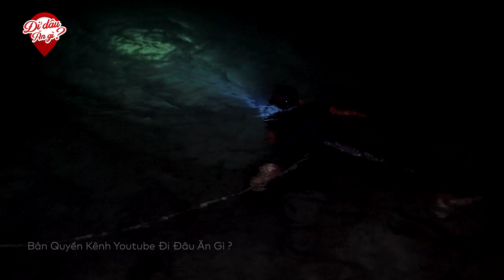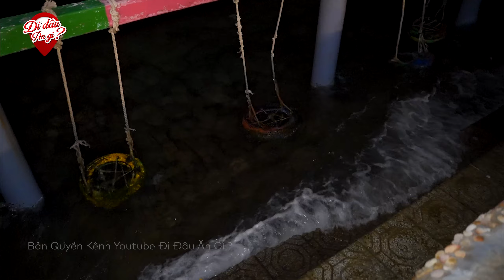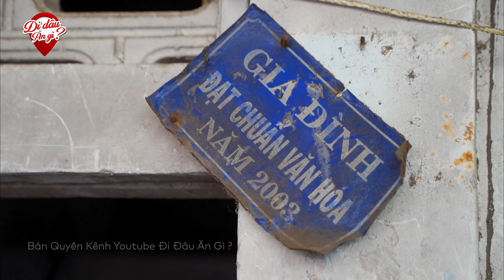ĂN CÁ NÓC ĐẢO NAM DU | Đi Đâu Ăn Gì ?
Hôm nay mình có dịp đi đảo Nam Du và tình cờ gặp anh Kiệt đang bắt ốc săn cá ban đêm, trong đó có con cá nóc, khá tò mò nên mình đã xin về nhà anh Kiệt và thử luôn một món ngon từ cá nóc do anh Kiệt chế biến. Một chuyên đi, trải nghiệm khá thú vị. Lưu Ý: Cá nóc có loại có độc và loại không có độc, nếu không biết rõ thì không nên ăn nhé!
👉 Số điện thoại anh Kiệt: 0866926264